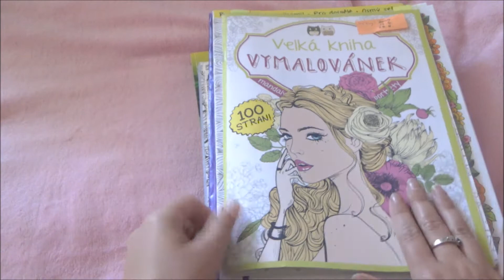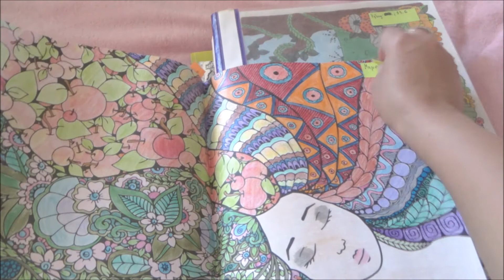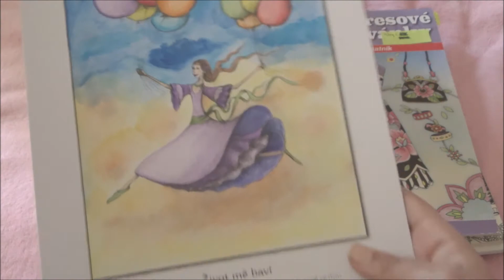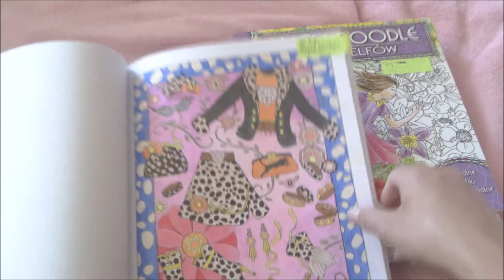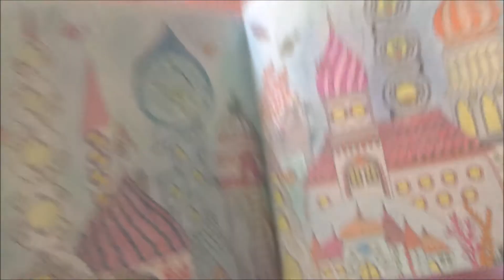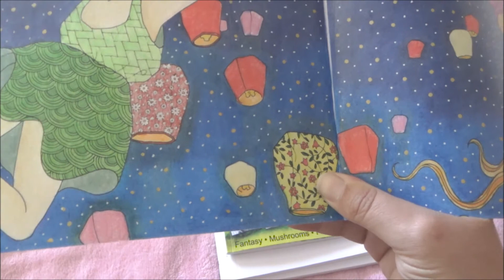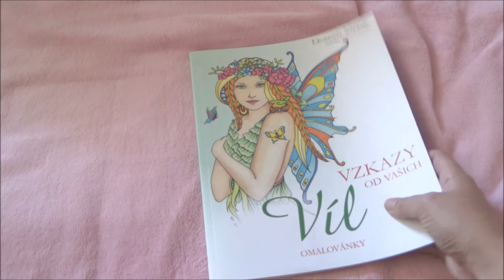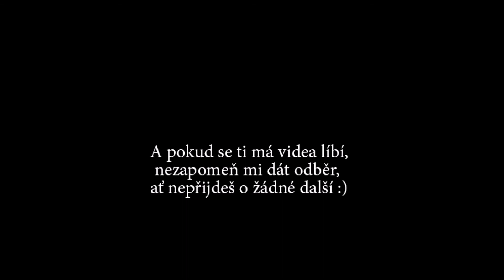Omalovánky pro dospělé #7 | Co jsem vybarvila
Jaké obrázky jsem vybarvila v Květnu? To můžete vidět právě teď a tady, hezky na hromádce. Tato videa budu samozřejmě natáčet dál a budu je zveřejňovat 1-2x měsíčně. Záleží na tom, kolik toho stihnu a do kolika výzev se zapojím (výzvové obrázky bych neměla ukazovat předem, tak snad mi ten jeden odpustíte).
A jak jsem slíbila ve videu, tady je odkaz na kanál, podle kterého jsem dělala obrázek ve Ztraceném oceánu
Omalovánky pro dospělé je ten nejlepší relax, jaký snad existuje ♥
Úprava videa a střih: Windows Movie Maker